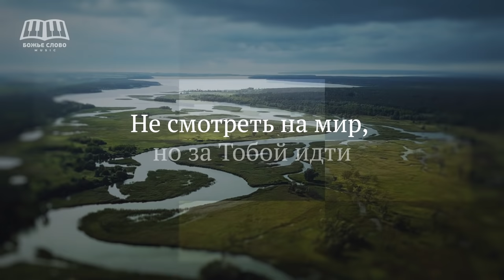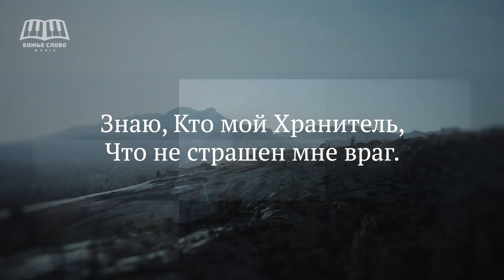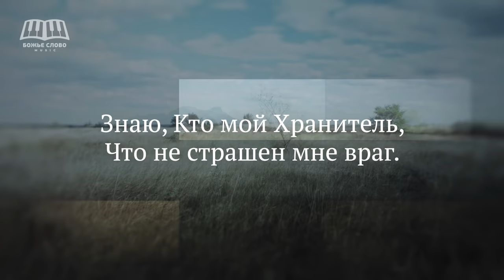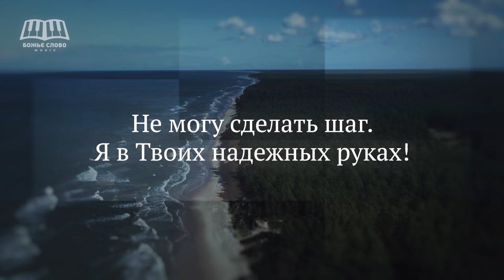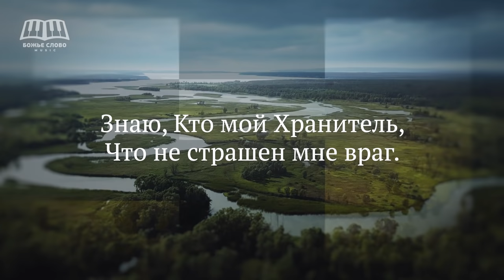Я в Твоих руках - Божье Слово Music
Представляем Вам наш новый альбом песен поклонения и прославления Безгрешный страдал за нас. Будьте благословенны! Чтобы получить минусовки или другую информацию – пишите нам в инстаграм @bozheslovomusic.